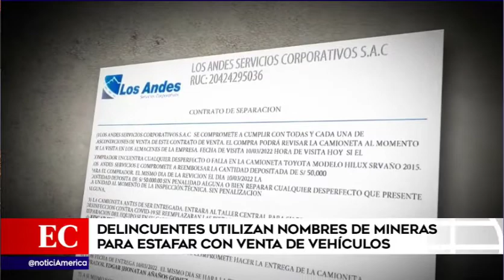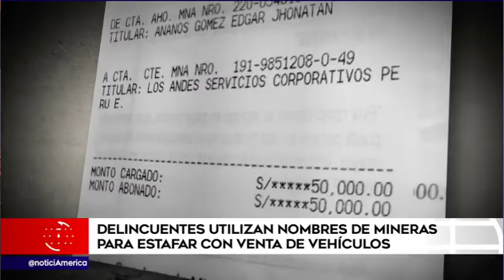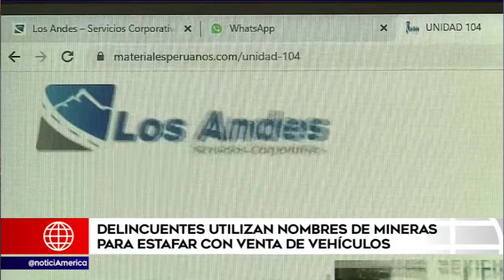estafas venta de vehiculos de una minera